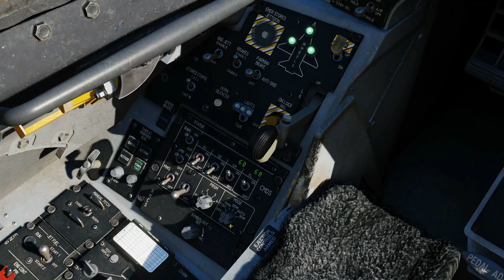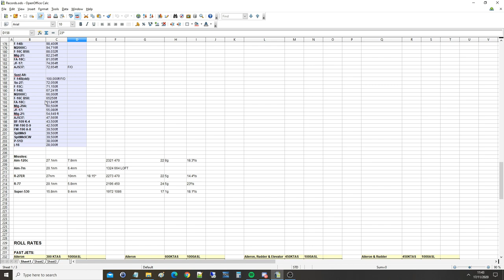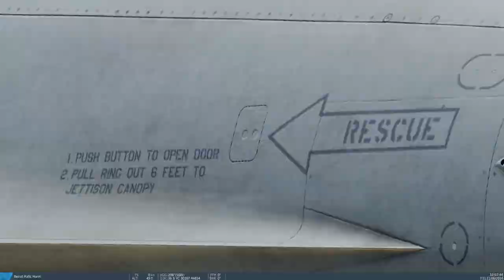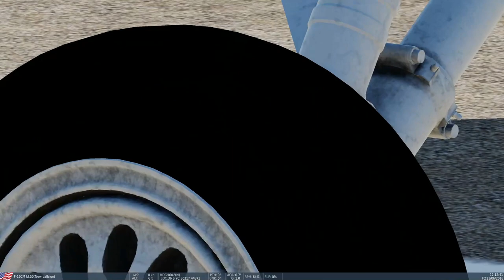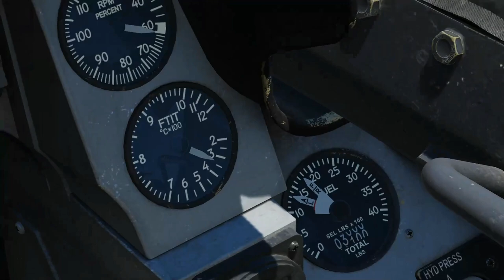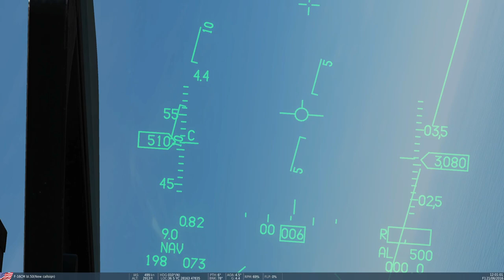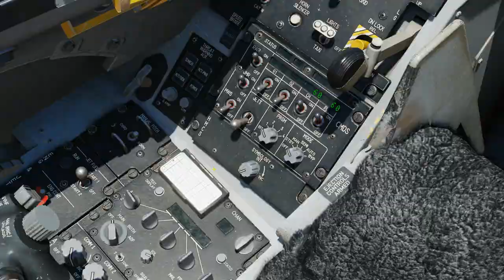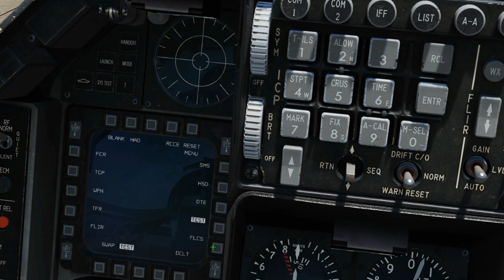DCS Module Buyer Guide Review: F-16C Viper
0:00 Intro
3:00 Capability(Weapons, Sensors, Nav)
9:29 Kinetic Performance
15:13 VFX (1-5)
28:29 SFX (1-5)
39:14 Flight Model (1-5)
44:54 Interactivity/Detail (1-5)
53:55 Difficulty (1-5)
55:59 History/Reliability